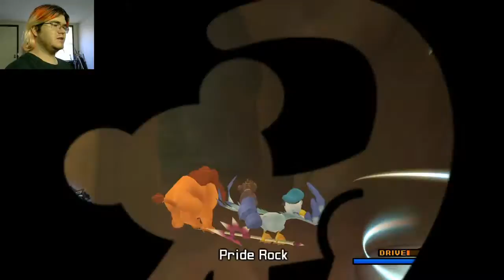WHAT MAKES A KING! | Kingdom Hearts 2 Final Mix (part 44)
Simba is having trouble with his new kingship, so it's up to us to kick him back into shape!